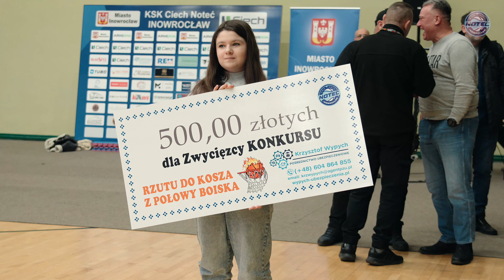KSK Ciech Noteć Inowrocław - PGE Spójnia II Stargard | 10.02.2024